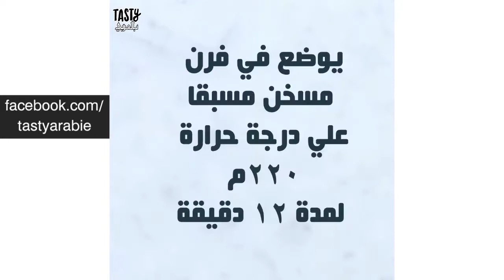أستيك ايس كريم شوكولاتة .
أستيك ايس كريم شوكولاتة . tasty videos collection  from buzzfeed tasty